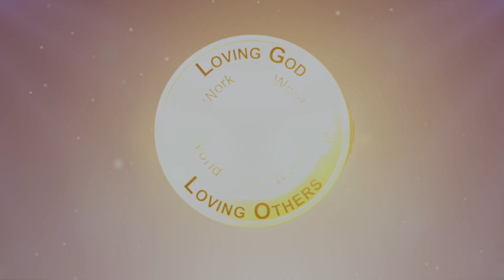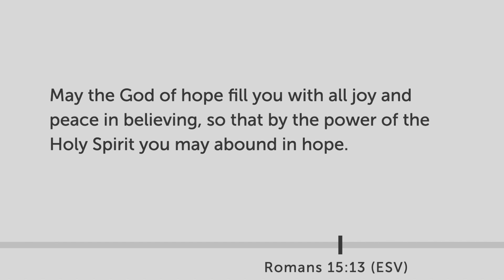September 3, 2023 - Announcements